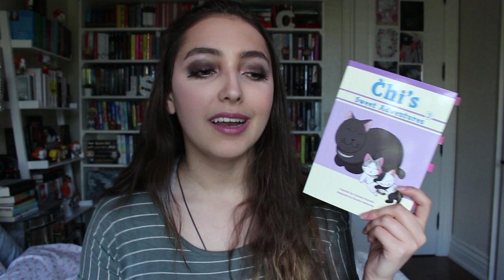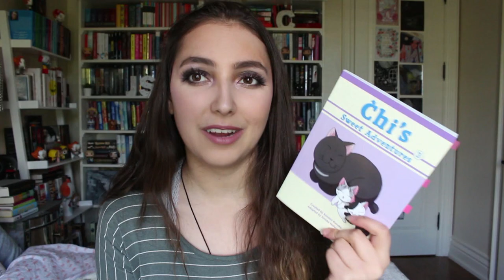books I've read recently // some new favourites!!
Hiii everyone! hope you enjoyed this video. I hope you are doing well and staying safe :) see you soon! -Julia